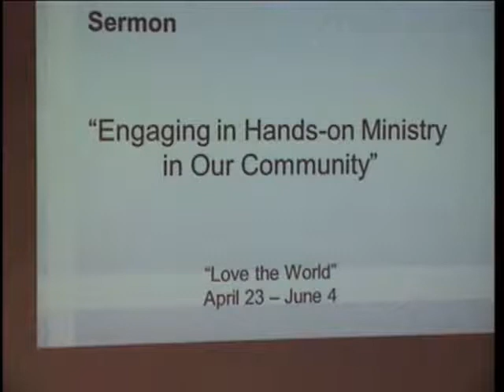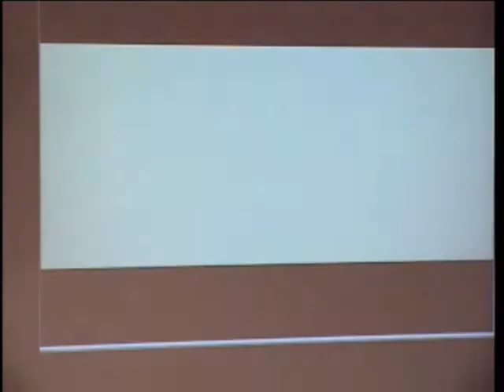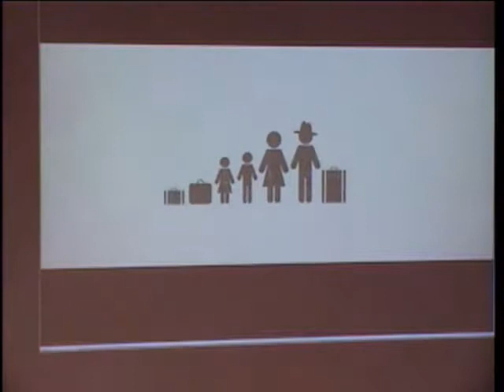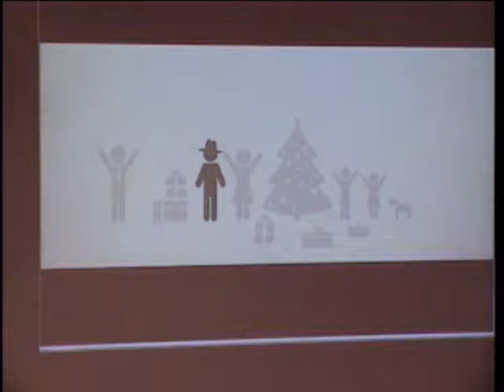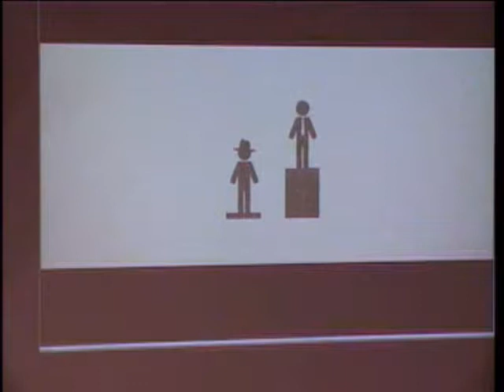Engaging in Hands-on Ministry in Our Community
Rev Dr Kerrin Kirkpatrick on May 21, 2017.  Sixth Sunday of Easter.  Sermon Series: "Love the World"